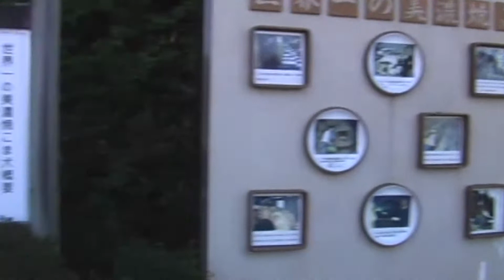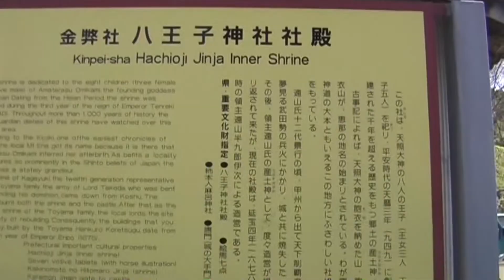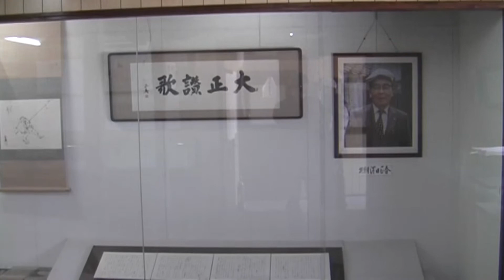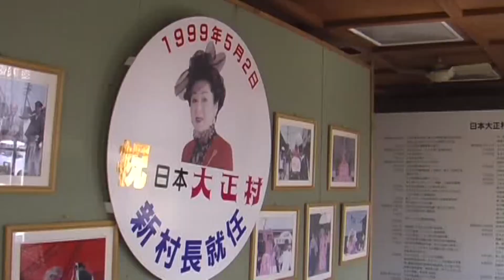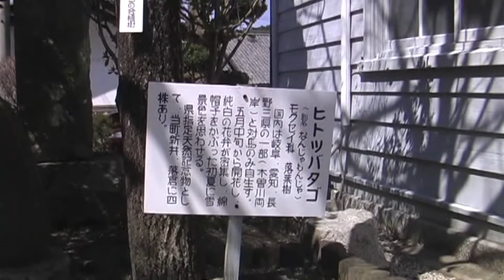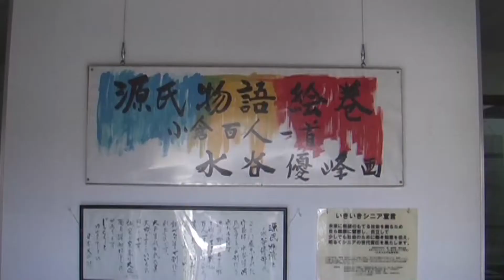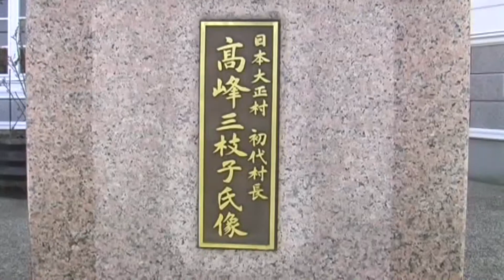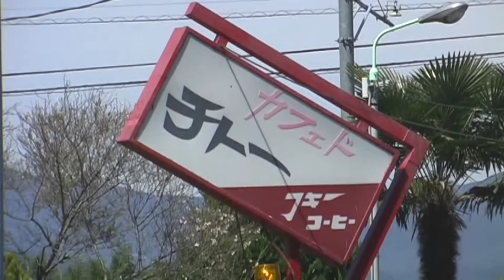【休題】大正村訪問（岐阜県）2010年3 月30日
チョウは出ないです。群馬の榛名行った際に高峰三枝子氏にふれ、かって初代村長が高峰三枝子氏でありました岐阜県恵那市の大正村へ行った事を思い出しました。

報告）ラインは数年前に退会。今回放置状態だったフェイスブックを何とかガイドラインに従って退会したはずですが、無事に出来たか分かりません。
2022年9月7日記載